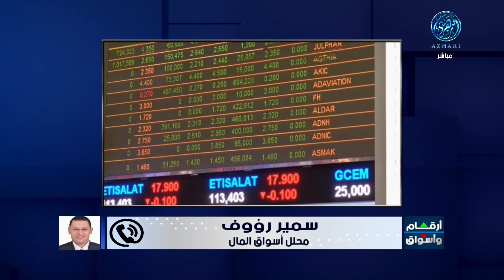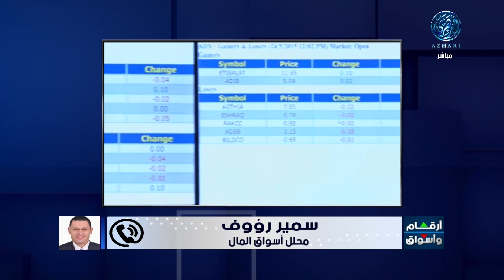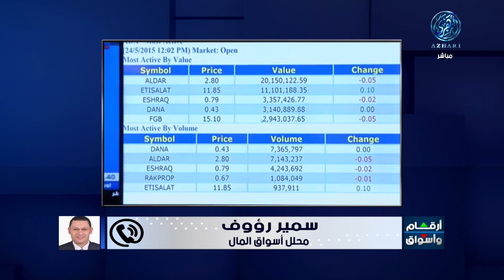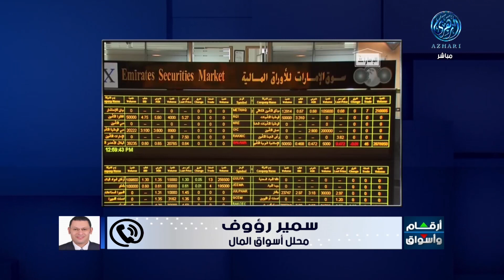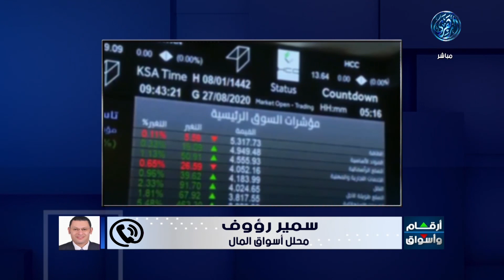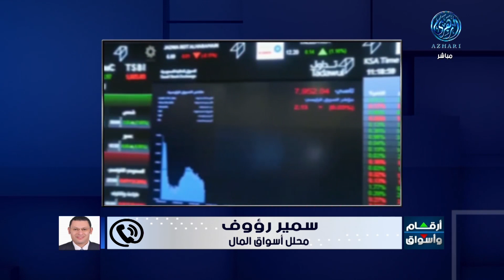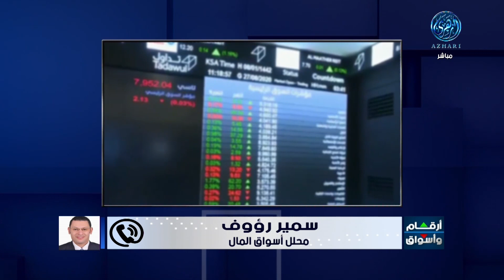تحليل أبرز ما جاء فى سوق المال الاماراتي مع أ / سمير رؤوف 3/7/2023